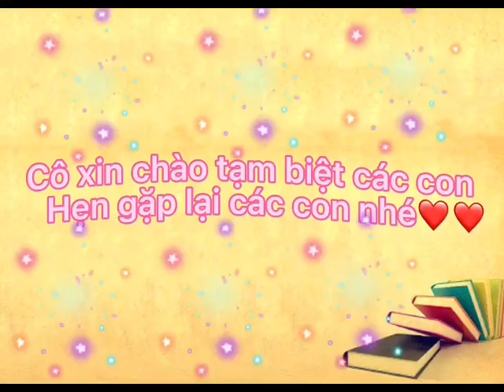Hướng dẫn phụ huynh giúp trẻ "Vẽ một số dụng cụ nghề bác sĩ".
Mầm non Vẽ một số dụng cụ nghề bác sĩ